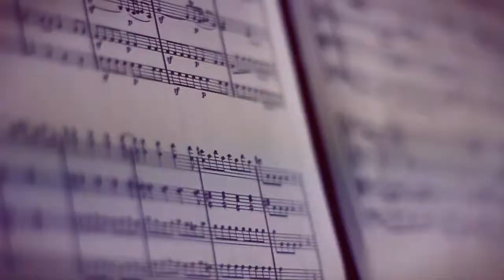Life is Beautiful - a travel music video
A digital travelogue of the Basilicata region of southern Italy.
By the director Mark Hofmeyr.

Made for the Cantfrget.it Digital Diary project. Producer: Mikaela Bandini. Arisits: Matthew Brown, Caspar Diederik, Haleigh Walsworth, Mark Hofmeyr, Christopher Tierney, Erica Kobren, Luca Acito.
Music used was "April Kisses" it has no copyright and was created by Eddie Lang.

"The Open Music Archive aims to gather together information about, and recordings of, public domain music. This is music whose copyright has expired. This music can be used by anyone for any purpose."